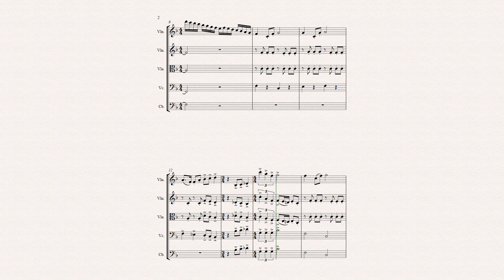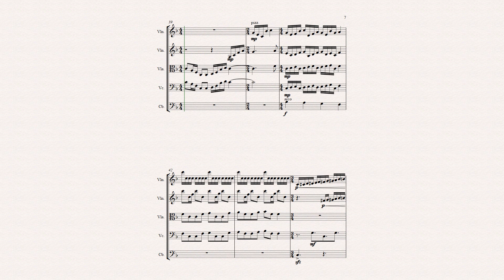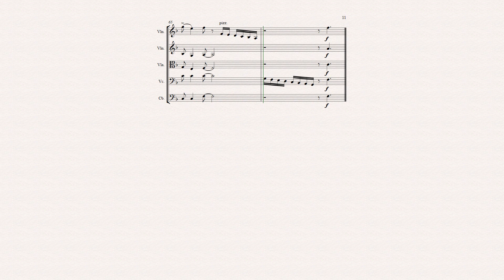Ponyo on The Cliff by The Sea for String Quintet with music score